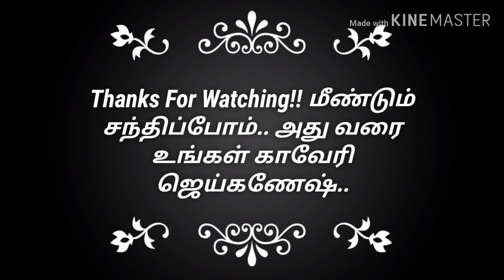பாலக்கீரை பூரி - கிழங்கு/Palak Poori-Potato masala/Ladle and Tawa/KAVERIJAIGANESH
Hellow Viewer's.. Welcome Back To My Channel Ladle And Tawa.. Today Receipe is Little Different.. Poori is usual But Palak Poori is Unusual.. With கிழங்கு மசால் In Style.. Palak Keerai has Many Benefits.. I've mentioned some of the benefits in video..

Ingredients:-

Palak keerai-5 leaves
Omam-1/2 tspn
Salt

கிழங்கு மசால்:-
கிழங்கு-3
வெங்காயம்-3
பச்சை மிளகாய்-2
மஞ்சள் podi-1tspn
பெருசீரகம்-2tspn
கடலைப்பருப்பு-2tspn
கருவேப்பிலை-1 கைப்பிடி
தேங்காய் எண்ணெய்-2 tspn